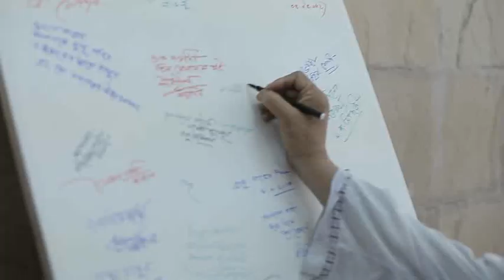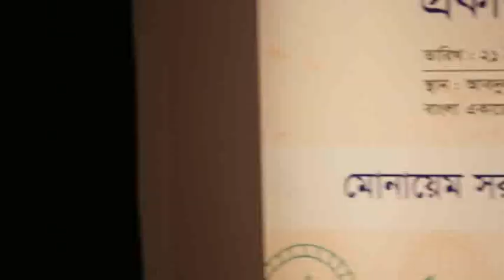Monaem Sarkar 70th Birthday ( Part 1 of 4)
Monaem Sarkar 70th Birthday (1 of 4)